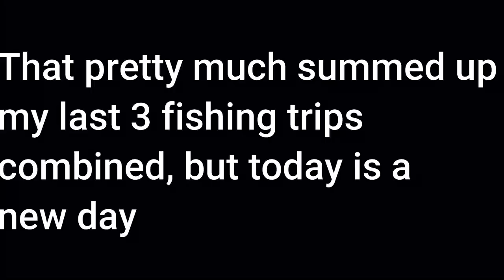Drought Breaker Day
Me and Dave and his son Garret went trout fishing in Saint Mary's on 1-6-22. I did this despite a couple of weeks of very poor trout fishing, but today was different. We finally broke through and caught some good keeper trout for Dave's family to eat.